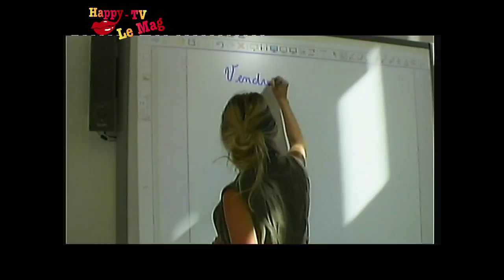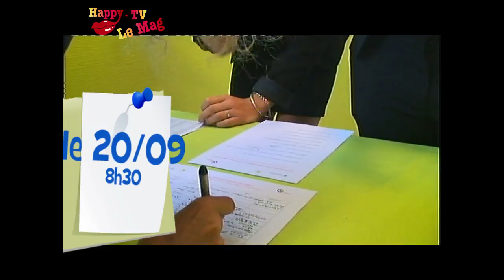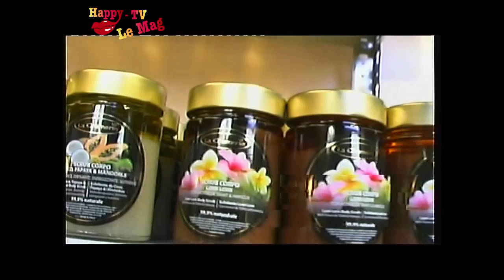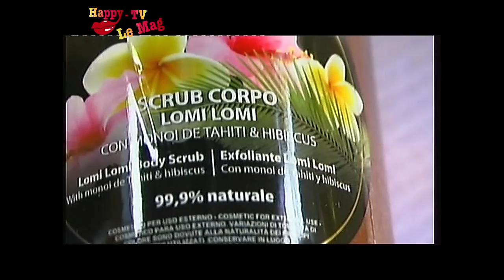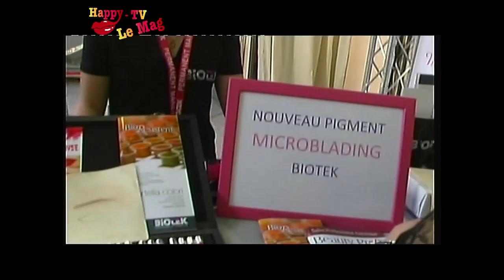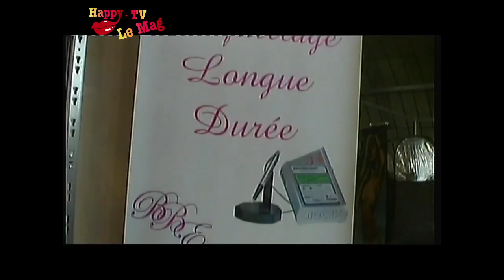happy-tv journal du 27 septembre